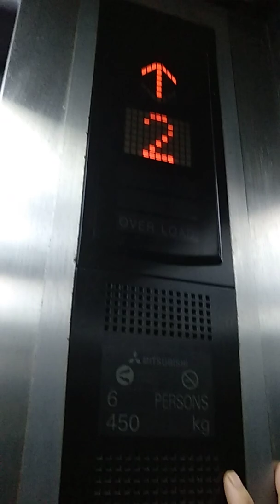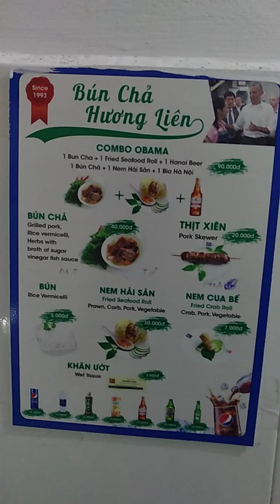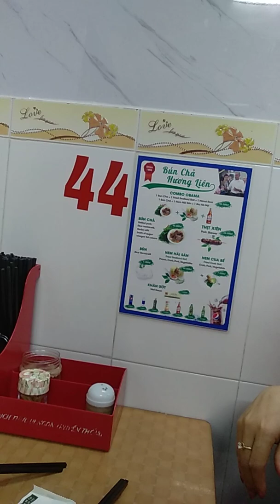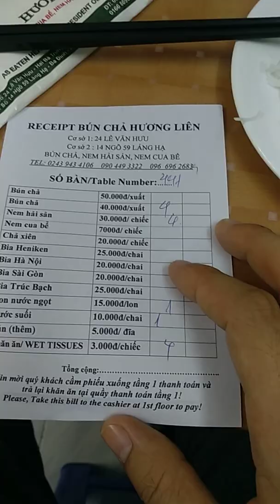Lần đầu đến Bún Chả combo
Cưỡi Rồng 🐉 đi ăn bún 🍜